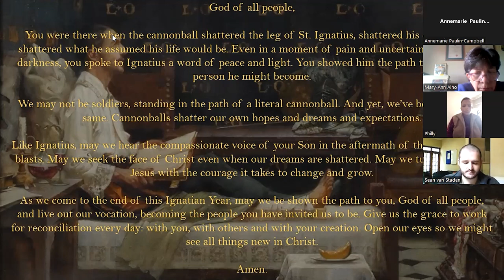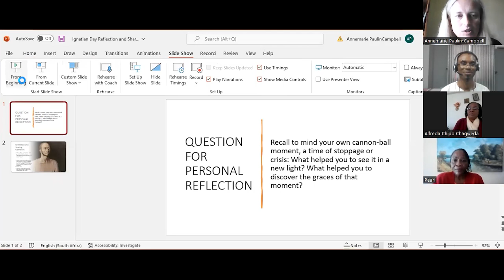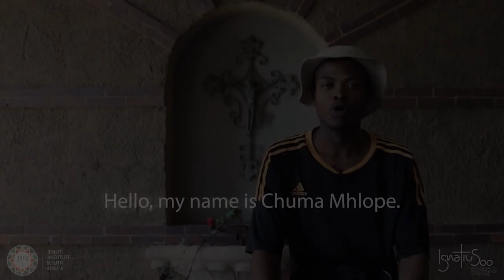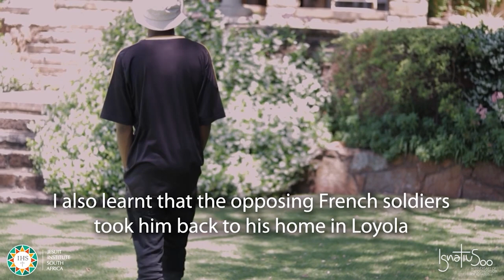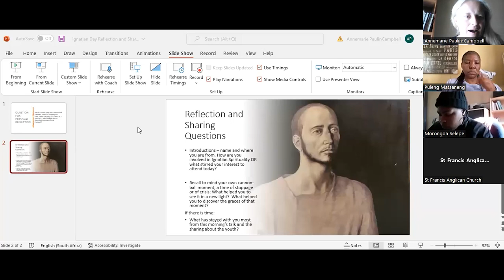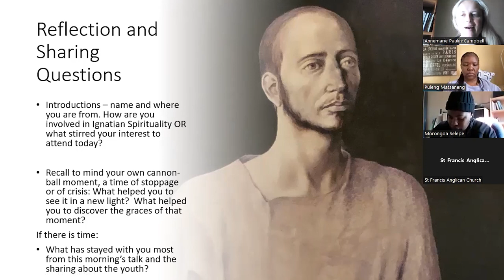Ignatian Day 2022